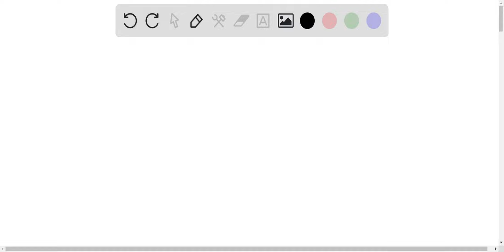H0 poante SeUPSEIu Opuij cu Notes Ask Your Teacher You are working as an intern for a meteorologica…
H0 poante SeUPSEIu Opuij cu Notes Ask Your Teacher You are working as an intern for a meteorological laboratory. You are out in the field taking measurements from a balloon that is carrying equipment designed to measure electric fields in the atmosphere. Your supervisor has asked you to determine the average volume charge density at a certain height in the air. When the balloon is at an altitude of 400 meters above the ground, the electric field is measured to be 150 N/C directed downward. At 800 meters above the ground, the electric field is 120 N/C downward. Determine the average volume charge density (in C/m^3) in the layer of air between these two elevations. (Enter the magnitude:) C/m^3 Is this layer of air positively or negatively charged? positively charged negatively charged Need Help? Read it